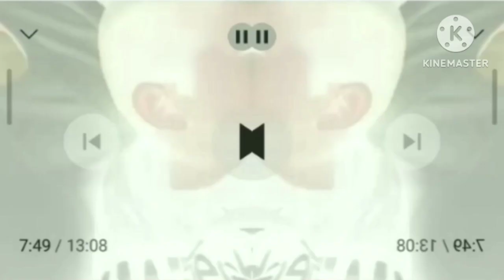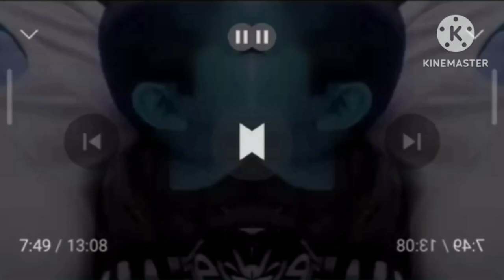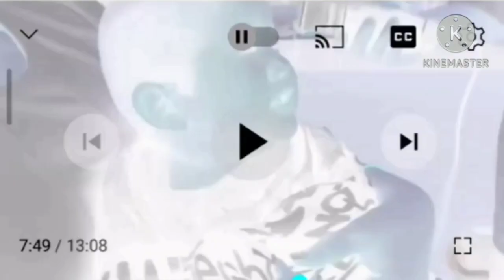No se mira normal y donarlas normal Csupo Effects (Sponsored by Mokou Deepfake Effects)